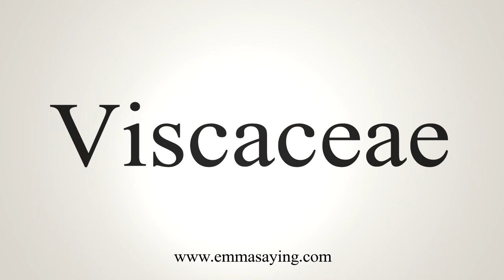How To Say Viscaceae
Learn how to say Viscaceae with EmmaSaying free pronunciation tutorials.